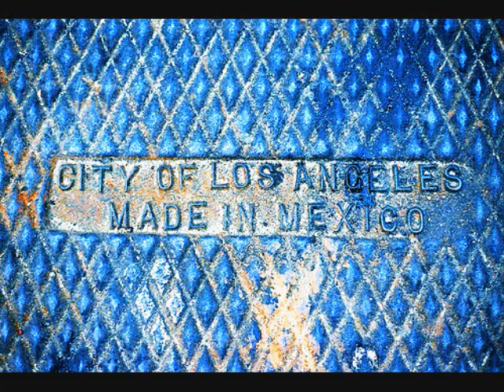DJ Neil Armstrong DJ Steve 1der Mixtape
These are pictures of the people and things that make LA the city that it is.

This is a 2006 Mixtape from DJ Neil Armstrong featuring DJ Steve 1der from the Certified Majestic Mixtape Series

Here are the songs played on the mix:

Tracks

11. Skyy/Kano -- No Music/Holly Dolly
12. Kano -- I'm Ready
13. Kano/Notorious B.I.G. -- I'm Ready/Nasty Boy
15. Unlimited Touch -- I Hear Music In The Streets
20. Roy Ayers -- Running Away
24. Konk/Digital Underground -- Kiss Me Baby Dee
25. Young & Co./Digital Underground -- Kiss Makes Me Happy
26. Young & Co./Black Sheep -- Strobelight Makes Me Happy
27. Tanaa Gardner -- No Frills